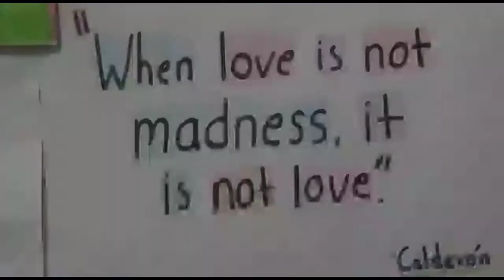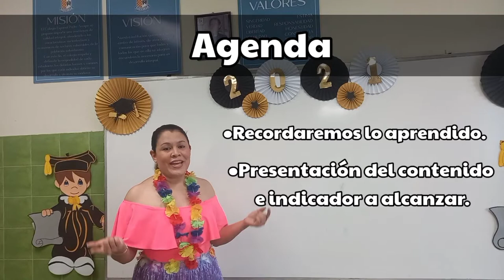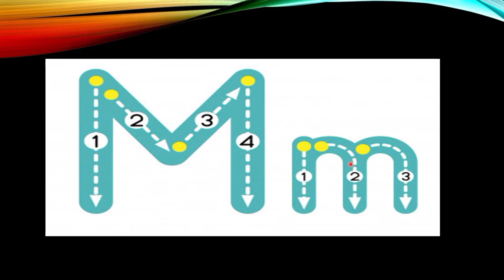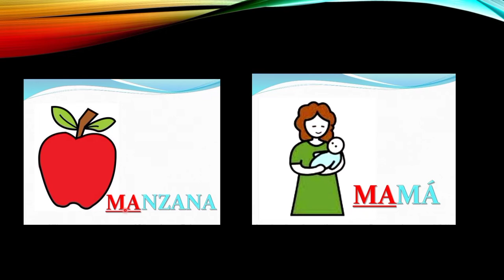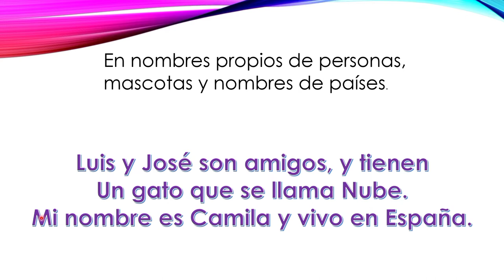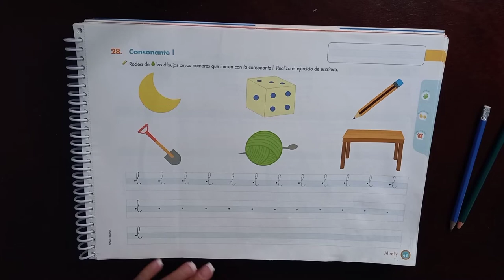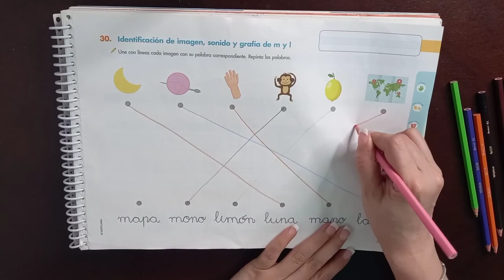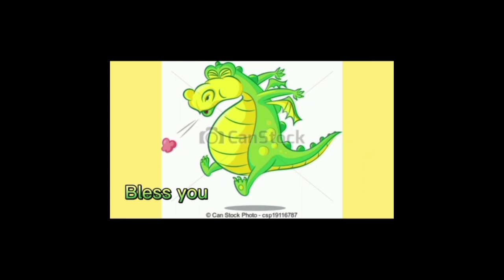S9/C19 Palabras generadoras con m y l, identificación de imagen, sonido y grafía de la consonante.